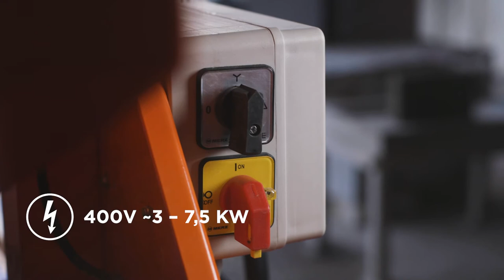Norton Clipper CM1000 Jumbo Masonry Saw for cutting BIG blocks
The CM1000 Jumbo Masonry Saw is ideally suited to big, heavy blocks of construction material down to size. Accommodating both 900mm and 1000mm diamond blades and featuring a reinforced table that supports up to a massive 350kg of weight, heavy building materials and natural stone blocks are no match for the CM1000 Jumbo.

This no-nonsense masonry saw is a truly powerful heavyweight; optimised to cut big blocks down to size quickly and efficiently.
A newly incorporated ‘plug-and-play’ water pump connection takes the hassle out of maintaining the CM1000 Jumbo masonry saw.

Previously, an electrician would have been required to change the water pump as it needs to be hard wired into the switch. With the new connection you only have to unplug the old water pump and plug in a new one, which significantly reduces the machine’s downtime.